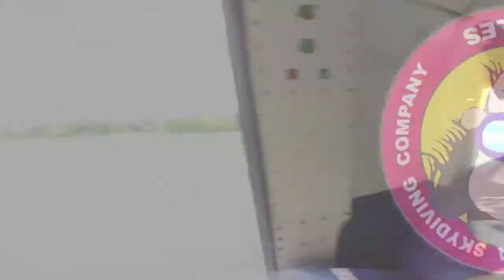Tandem Skydive | Kason from Waco, GA